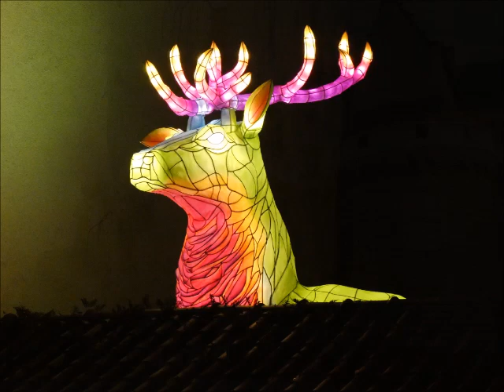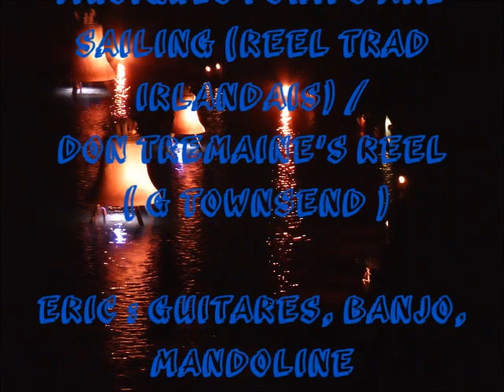Le voyage en hiver (Nantes - décembre 2023)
Musiques : Ships are sailing (reel traditionnel irlandais) / Don Tremaine's reel (G Townsend). Eric : guitares, banjo, mandoline.